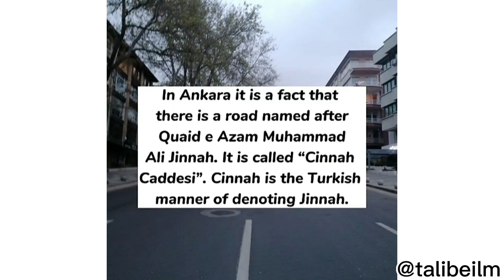Interesting Facts About Quaid e Azam.